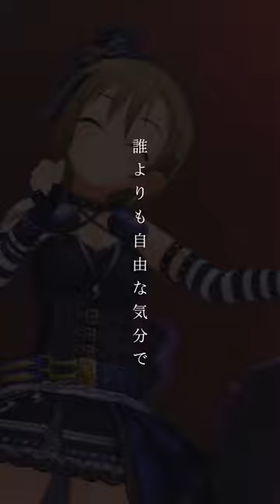ストリート・ランウェイ